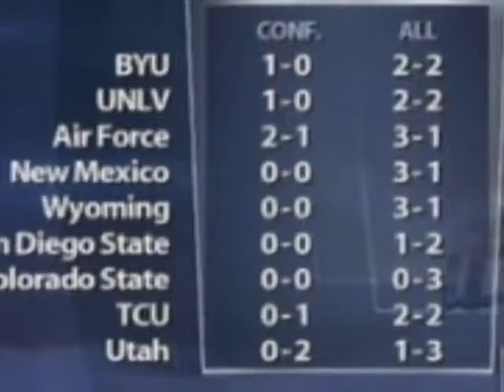BYU vs Air Force 2007